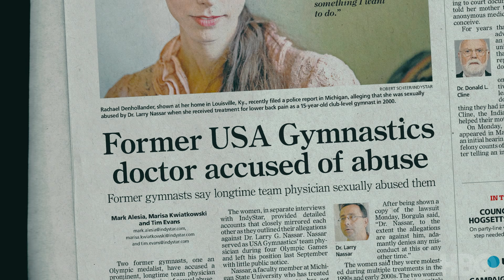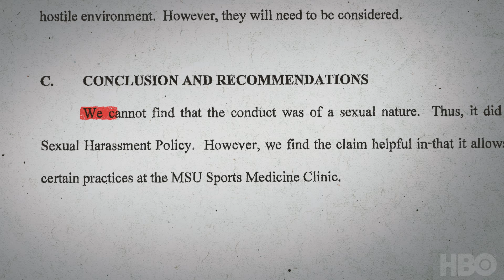At the Heart of Gold: Inside the USA Gymnastics Scandal (2019) | Official Trailer | HBO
Featuring exclusive interviews with survivors of the 2017 sexual abuse scandal, the documentary looks at the shocking stories of the gymnasts who made courageous efforts to reveal a dangerous system that prioritized winning over everything.

At the Heart of Gold: Inside the USA Gymnastics Scandal premieres May 3, 2019 at 8pm ET.

HBO is home to the shows that everyone is talking about – from groundbreaking series, documentaries and sports to the biggest blockbuster movies available anywhere. For over forty years, people who love entertainment have recognized HBO as the original – the first and best place to find the world’s most innovative programming. We believe that amazing things happen when gifted storytellers are allowed to pursue their own vision in their own way. That’s why so many of television’s most creative minds make HBO their home.